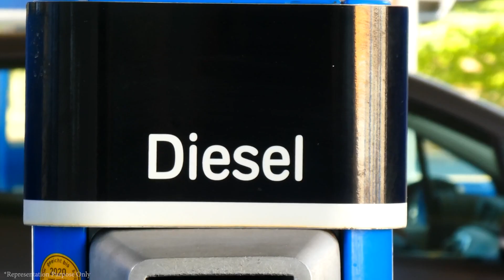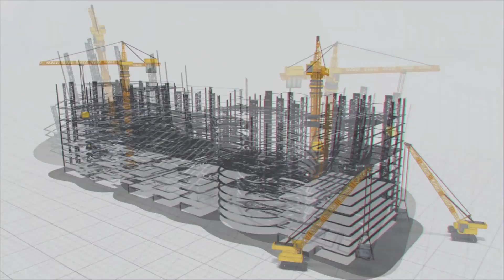మంగోలియా పారిశ్రామికాభివృద్ది కోసం భారీ క్రూడ్ ఆయిల్ రిఫైనరీ…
మంగోలియాలో అత్యాధునిక క్రూడ్ ఆయిల్ రిఫైనరీని నిర్మించేందుకు మంగోల్ రిఫైనరీ సంస్దతో ఒప్పందం చేసుకుంది మేఘా ఇంజనీరింగ్ అండ్ ఇన్ఫ్రాస్ట్రక్చర్ లిమిటెడ్ సంస్ద.648 మిలియన్ అమెరికన్ డాలర్లు అంటే భారత కరెన్సీలో 5400కోట్ల విలువ చేసే ఈ ఒప్పంద పత్రాలపై మంగోలియా రిఫైనరీ సంస్ద ప్రతినిధులు,మేఘా ఇంజనీరింగ్ సంస్ద ఎండి పి.వి కృష్ణారెడ్డి ఈ రోజు మంగోలియాలో సంతకాలు చేశారు.

ఇప్పటికే మంగోలియాలో 598 మిలియన్ అమెరికన్ డాలర్లతో తొలి గ్రీన్ ఫీల్డ్ ఆయిల్ రిఫైనరీని నిర్మిస్తుండటంతో పాటు189 మిలియన్ అమెరికన్ డాలర్లతో క్యాప్టివ్ పవర్ ప్లాంట్ ను నిర్మిస్తోంది మేఘా ఇంజనీరింగ్ సంస్ద.ఇప్పుడు మూడో ప్రాజెక్టు గా ఈ భారీ క్రూడ్ ఆయిల్ రిఫైనరీ నిర్మాణ పనులను చేపట్టనుంది.

ఈ రిఫైనరీ దేశంలో ఇంధన కొరత తీర్చడంతో పాటు,పారిశ్రామికాభివృధ్దికి,ఆర్దికాభివృధ్దికి ఎంతగానో తోడ్పడనుంది.అదేవిధంగా దేశంలో యువతకు ఉద్యోగ,ఉపాధి అవకాశాలు సైతం పెరగనున్నాయి.

ఈపిసీ పద్దతిలో నిర్మించే ఈ రిఫైనరీలో డీజిల్ హైడ్రోట్రేటర్ యూనిట్(డిహెచ్డిటి), హైడ్రోక్రాకర్ యూనిట్(హెచ్సియు), ఎంఎస్ బ్లాక్(ఎన్హెచ్టి/ఐఎస్ఓఎం/ఎస్ఆర్ఆర్), విస్ బ్రేకర్ యూనిట్(విబియు), హైడ్రోజన్ జనరేషన్ యూనిట్ (హెచ్జియు), సల్ఫర్ బ్లాక్ (ఎస్ఆర్యూ/ఏఆర్యూ/ఎస్డబ్ల్యూ ఎస్), ఎల్పిజి ట్రీటింగ్ యూనిట్,హైడ్రోజన్ కంప్రెషన్,డిస్ట్రిబ్యూషన్,మ్యాచింగ్,ప్లాంట్ భవనాలు, శాటిలైట్ రాక్ రూమ్స్,సబ్ స్టేషన్స్,ఇతర సౌకర్యాలను ఎంఈఐఎల్ నిర్మించనుంది.

ఇక్కడ ఉపయోగించేందుకు అనువుగా గాసోలిన్,డీజిల్, ఏవియేషన్ ఫ్యూయల్ ,  ఎల్ పీ జీ తయారీకి ఉపయోగపడే 1.5మిలియన్ టన్నుల క్రూడ్ ఆయిల్ ను ఈ ప్రభుత్వ రంగ  రిఫైనరీ ఉత్పత్తి చేస్తుంది. ఈ ప్రాంతంలో మైనస్ 35 డిగ్రీల నుంచి ప్లస్ 40 డిగ్రీల వాతావరణంలో ఈ క్రూడ్ ఆయిల్ రిఫైనరీ ని నిర్మించనున్నారు.

ఏ ఏ + రోబస్ట్ క్రెడిట్ రేటింగ్ ఉన్న మేఘా ఇంజనీరింగ్ సంస్ద ప్రపంచంలోనే అత్యాధునిక రిగ్గులను తయారు చేసే తొలి ప్రైవేట్ సంస్థ.ఇలా బెల్జియం, ఇటలీ, చిలి, అమెరికా లోని హౌస్టన్,తాజాగా తూర్పు మంగోలియా లో తన సేవలను అందిస్తోంది.హైడ్రోకార్బన్స్ విభాగంలో సెపరేషన్ యూనిట్స్, డిస్టిలేషన్, డిసాల్టింగ్   ప్లాంట్స్ ,గ్యాస్ డిహైడ్రాషన్ సౌకర్యాలు, గ్యాస్  కంప్రెషన్ ఇన్స్టాళ్ళేషన్స్, గ్యాస్ పవర్ జనరేషన్ సెటప్స్, స్టోరేజ్ ట్యాంక్ సిస్టమ్స్, హైడ్రోకార్బన్ ఏఫ్ల్యూఎంట్ ట్రీట్మెంట్ సొల్యూషన్స్, స్ట్రక్చరల్, ప్లాంట్ పైపింగ్ పనులు మొదలైన వాటిని మేఘా  ఇంజనీరింగ్ నిర్మిస్తోంది.